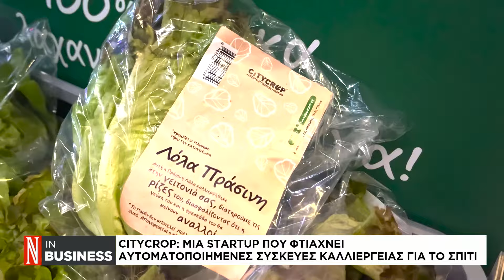CityCrop: Μια startup που φτιάχνει αυτοματοποιημένες συσκευής καλλιέργειας για το σπίτι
Ο ιδρυτής και CEO της CityCrop, Χρήστος Ραυτογιάννης μιλάει στη «Ν»